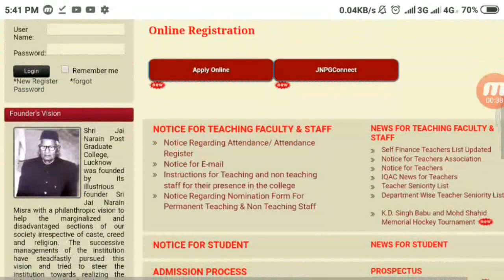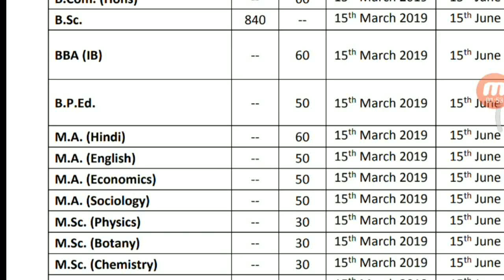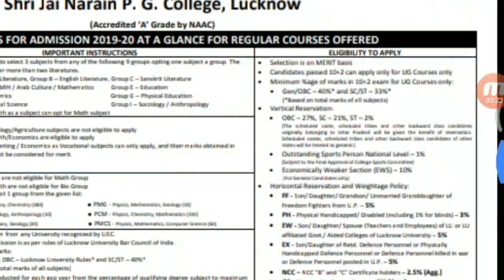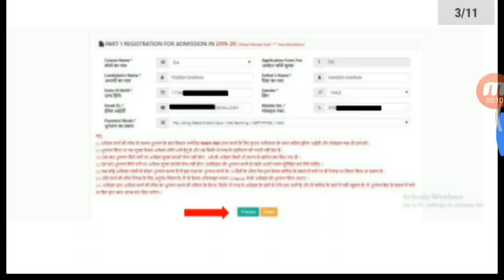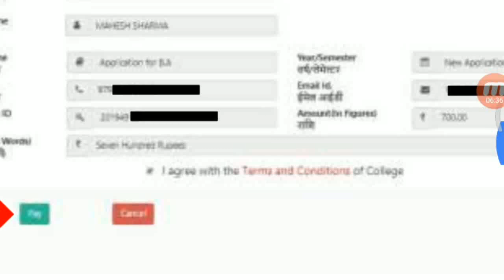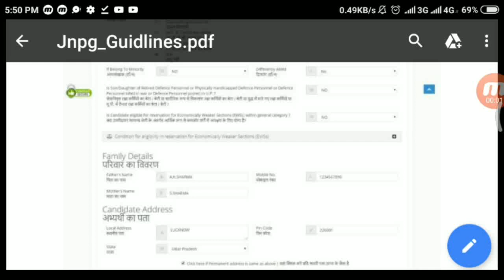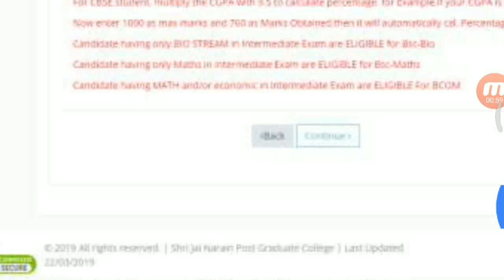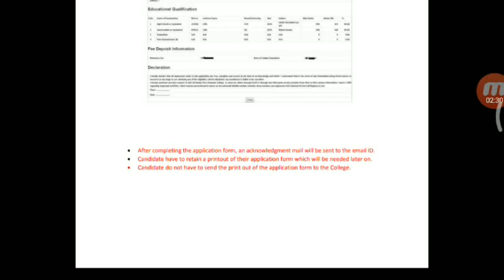SHRI JAI NARAIN COLLEGE LUCKNOW ADMISSION 2019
Hii everyone
This video provided information related to
Shiri jai Narain college Lucknow admission 2019